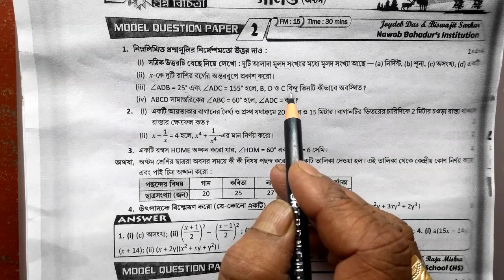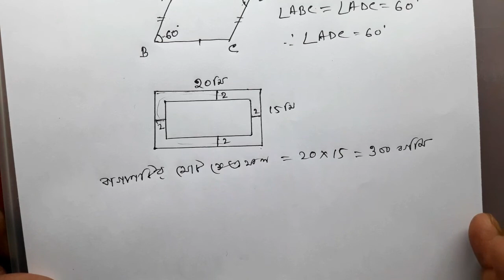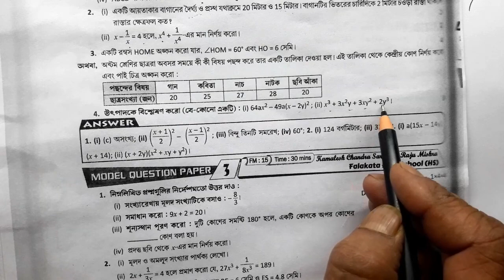Roy & Martin Question Bank Solution/Class-8/WBBSE.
In this video you will get the solution of Roy & Martin Question Bank Math Class 8 wbbse.